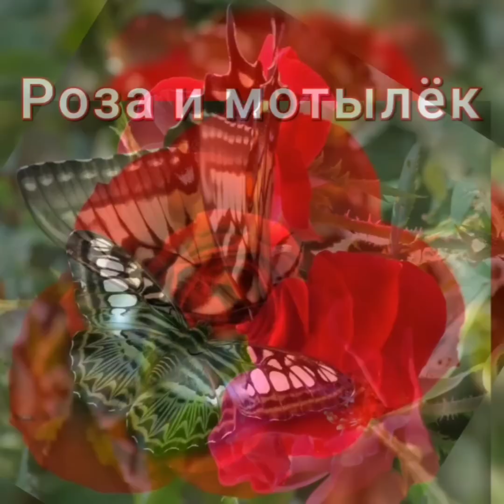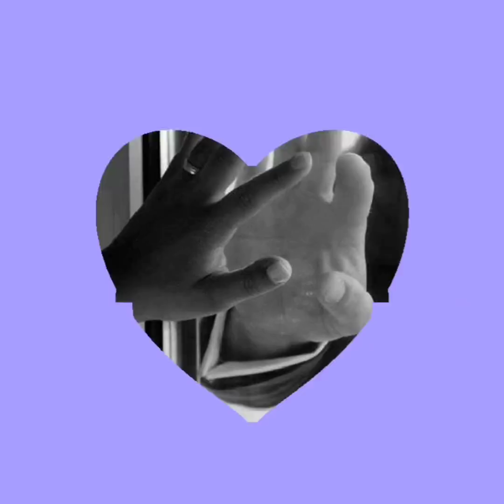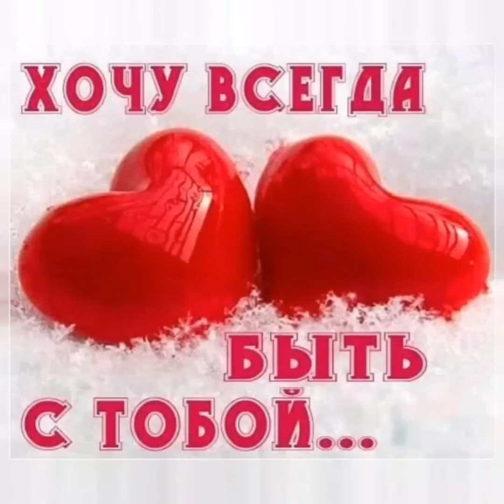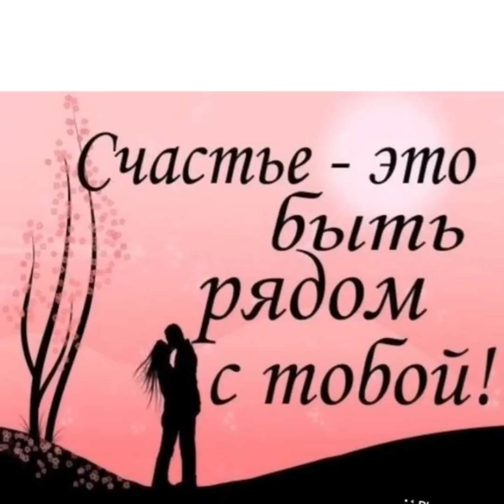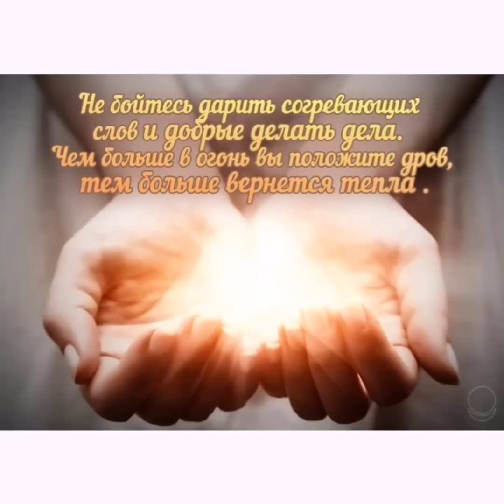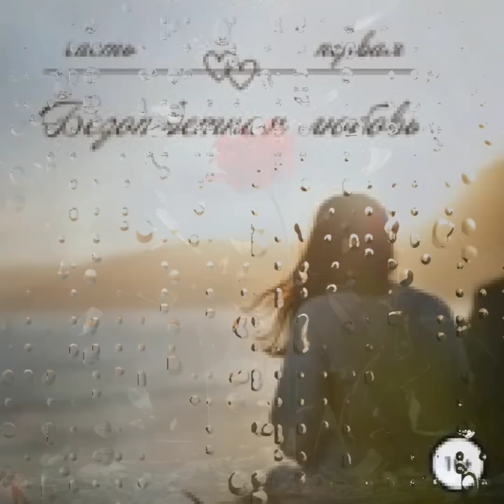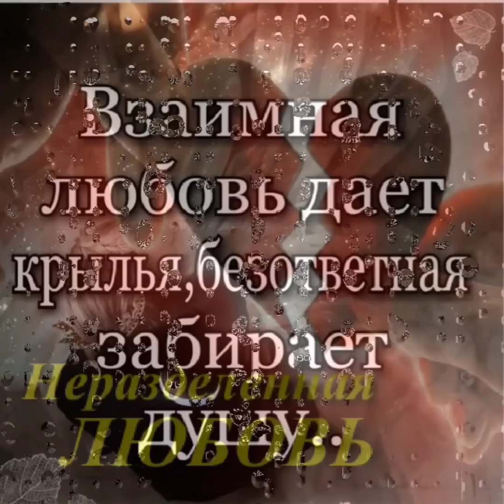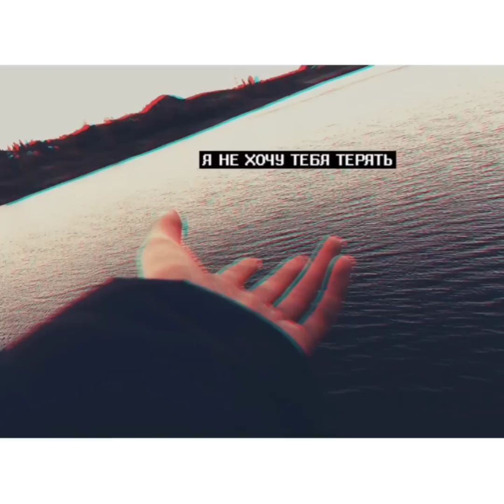Сборник лучших хитов